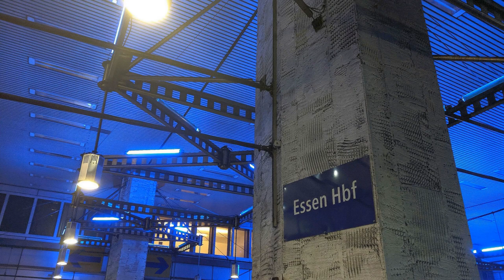Deutschland - Essen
ESSEN

Essen, fundada hace 850 años, es una ciudad de Renania del Norte y está situada en el corazón de la región industrial del Rin-Ruhr, al oeste de Alemania. Debido a sus minas de carbón y sus acerías, fue una de las capitales de la revolución industrial en Alemania. Ahora es conocida como la "Ciudad en transición" del gris al verde. Es decir, ella se está transformado en las últimas décadas, y así las minas de carbón se han convertido en centros culturales y en parques de actividades recreativas.
Hoy en día, Essen es un importante emplazamiento industrial y empresarial siendo sede de reconocidas empresas de gran envergadura. Además, ofrece muchos museos y atracciones interesantes.

TO TOUCH THE SUN